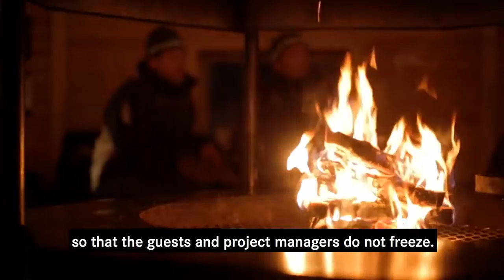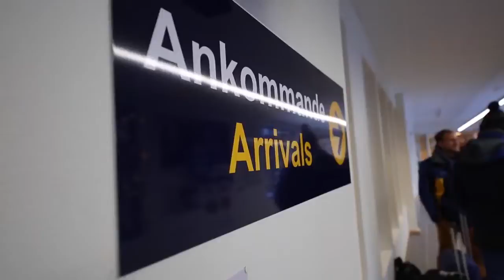01 AMG Winter Sporting 2017